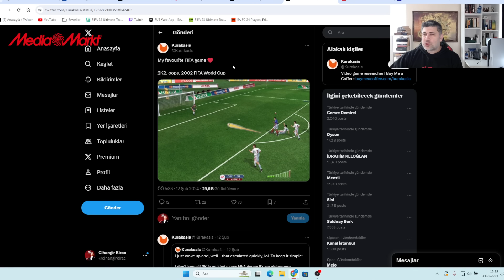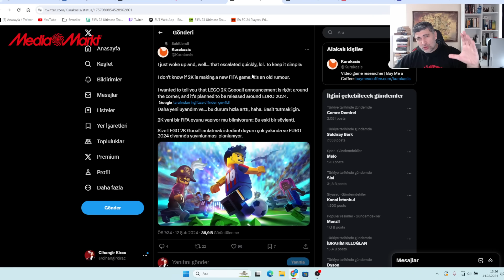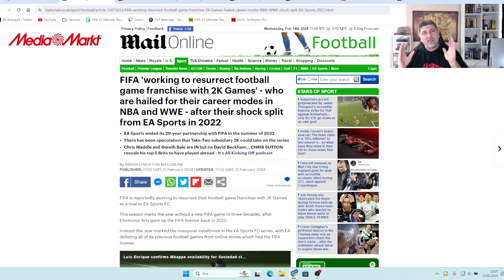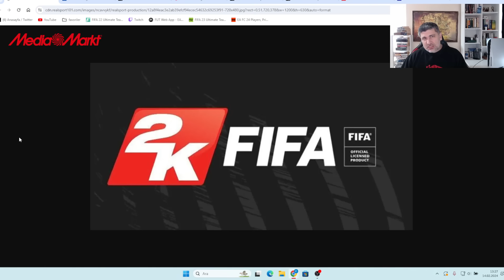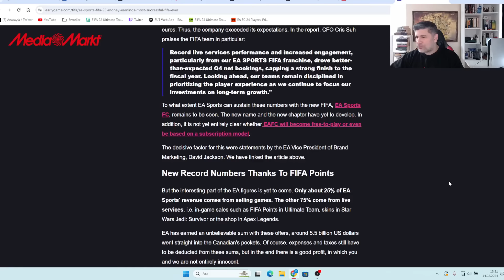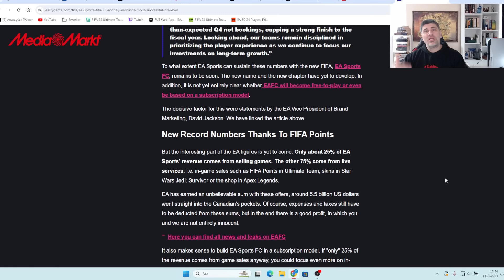2K FIFA OLAYI NEDİR?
2K FIFA OLAYI NEDİR?